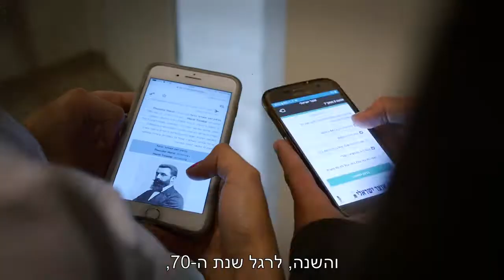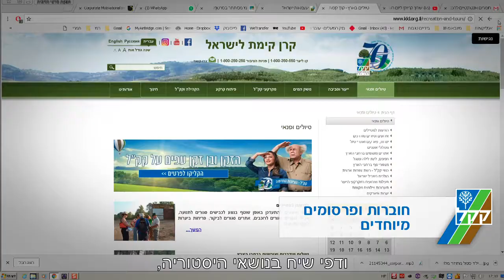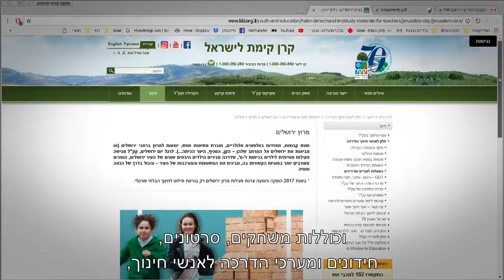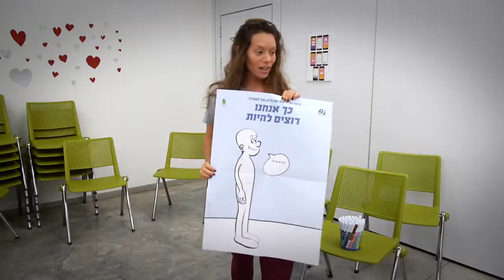צפו והשתתפו בעצמכם: תכנים והפעלות מבית אגף החינוך של קק"ל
תודה לאגף החינוך על הסרטון ועל מגוון הפעילויות שהשקתם לכבוד חודש הלאום ולציון 70 שנה לעצמאות ישראל.
התכנים וההפעלות מתאימים למגוון גילים ולאפשרויות הפעלה מגוונות (עצמאית או עם הדרכה) תלוי בכם ובפעילות שתבחרו.